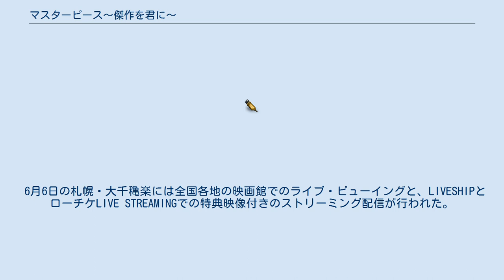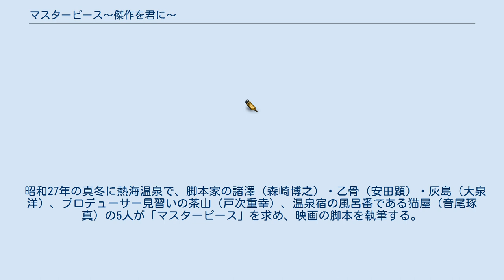マスターピース〜傑作を君に〜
『マスターピース〜傑作を君に〜』（マスターピース〜けっさくをきみに〜）は、TEAM NACS結成25周年となる2021年の4月5日から6月6日まで行われた、演劇ユニットTEAM NACSの舞台作品で、TEAM NACSの第17回公演。
脚本は喜安浩平、演出はジョビジョバのマギー。
 2018年の『TEAM NACS 第16回公演「PARAMUSHIR〜信じ続けた士魂の旗を掲げて」』から3年振りの本公演であった。
昭和中期の日本を舞台に繰り広げる。
マギーは2015年の『TEAM NACS第15回公演「悪童」』でも演出を担当している。
 6月6日の札幌・大千穐楽には全国各地の映画館でのライブ・ビューイングと、LIVESHIPとローチケLIVE STREAMINGでの特典映像付きのストリーミング配信が行われた。
また、同日、稽古場、ゲネプロでのステージ写真、公演初日のバックステージ写真などを多数掲載した、「マスターピース写真集」を発売した。
 9月25日には、WOWOWで独占初放送される。
 昭和27年の真冬に熱海温泉で、脚本家の諸澤（森崎博之）・乙骨（安田顕）・灰島（大泉洋）、プロデューサー見習いの茶山（戸次重幸）、温泉宿の風呂番である猫屋（音尾琢真）の5人が「マスターピース」を求め、映画の脚本を執筆する。